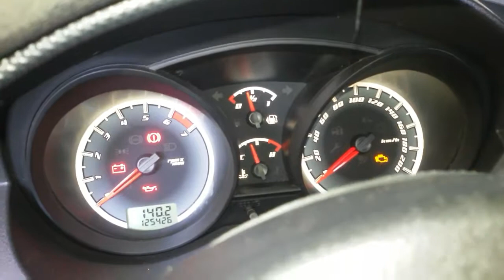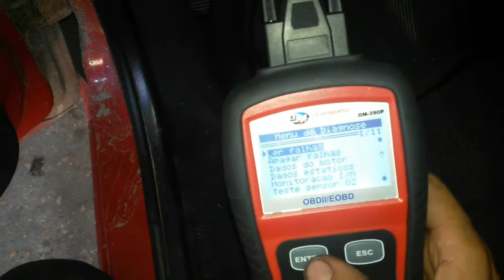P0300 falha no ford Fiesta motor zetec rocam bobina de ignição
Deny eletrônico